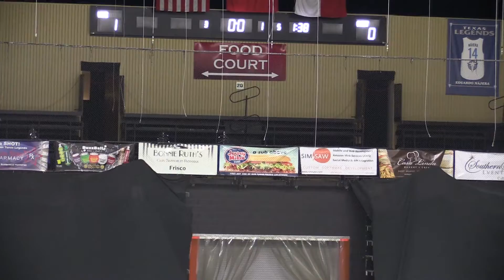2 27 17 Frisco Stars vs Allen Capitals Greer Rush Hockey Game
My son Greer Rush is the Frisco Stars' (green team) goalie